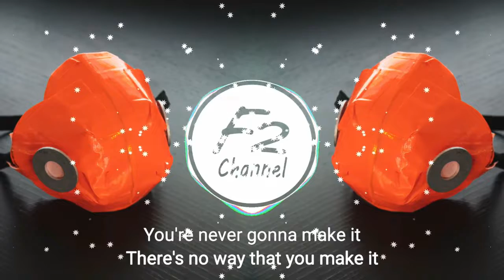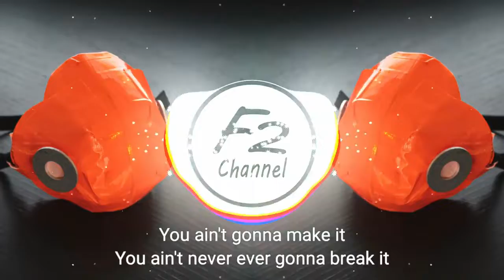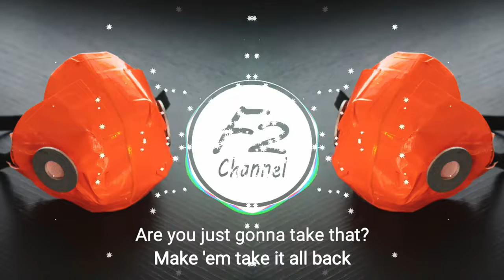Fight back song for covid19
Fight Back (With Lyrics) Fight Back Covid-19.mp4